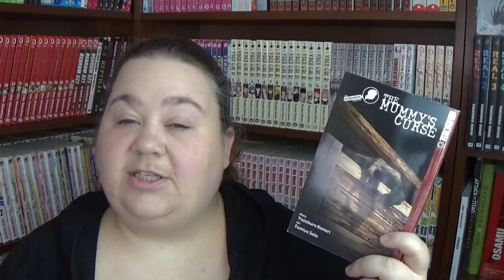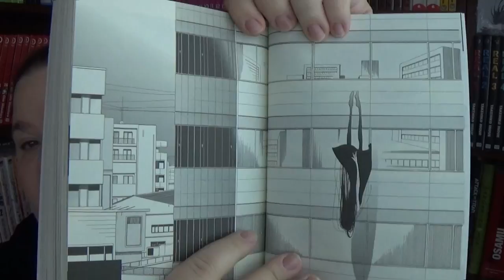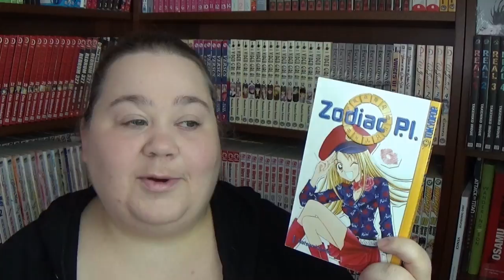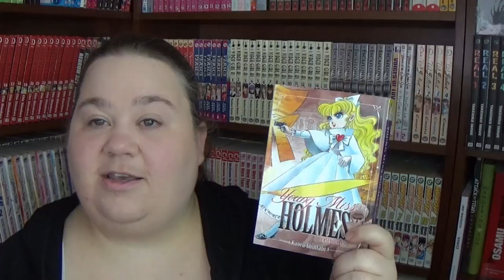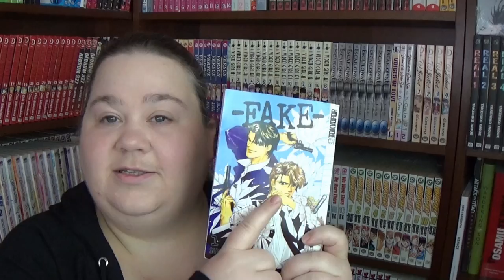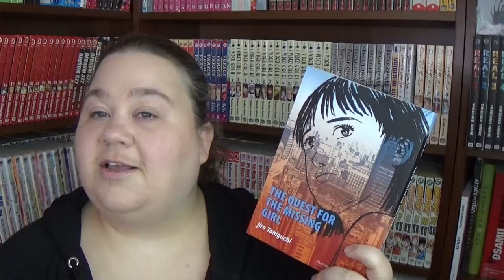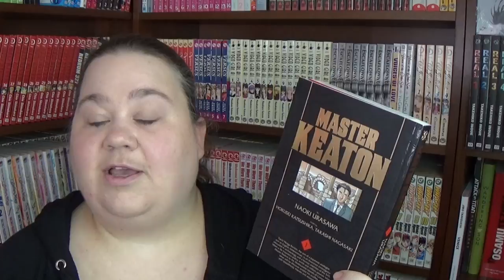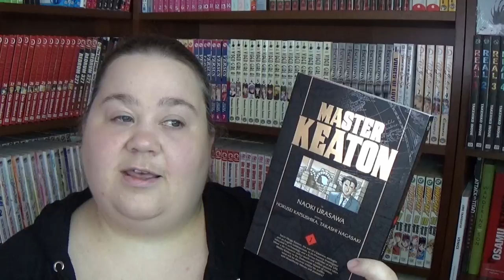MANGA MYSTERIES mangamonday recommendations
I enjoy a good mystery - and there are lots to be had in manga! Today I'm recommending mystery manga. Have you read any of these mysteries? Is there a mystery that you think I should read? Would love to hear about it, down in the comments, below!

Manga I discuss in this video:
The Kindaichi Case Files by Kanari Yozaburo and Sato Fumiya
Utsubora: the Story of a Novelist by Asamiko Nakamura
Old Boy by Garon Tsuchiya and Nobuaki Minegishi
Zodiac P.I. by Natsumi Ando
Young Miss Holmes by Kaoru Shintani
Fake by Sanami Matoh
The Quest for the Missing Girl by Jiro Taniguchi
Master Keaton by Naoki Urusawa, Takashi Nagasaki, and Hokusei Katsushika

ERRATA: Young Miss Holmes is a seinen manga.

Want to participate in MangaMonday recommendations?

If you've made a MangaMonday recommendations video or blog post please share it in the comments below!! (FYI, don't worry if it doesn't show up right away, sometimes links get lost in the spam filter. I'll be looking out for any links I can rescue!)